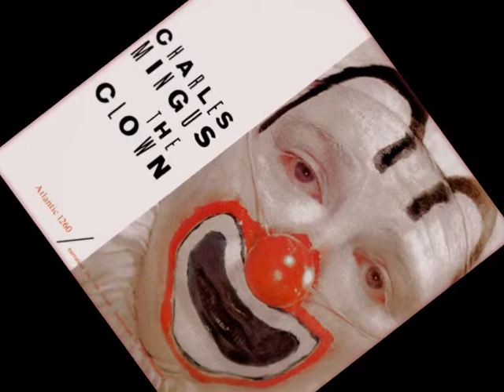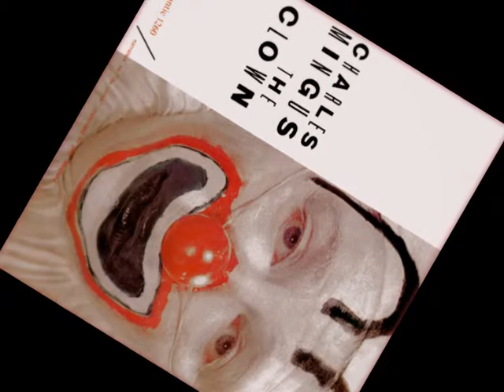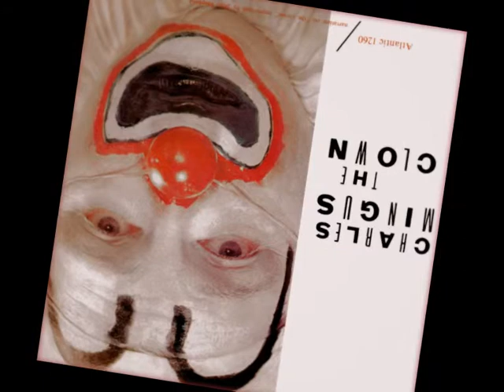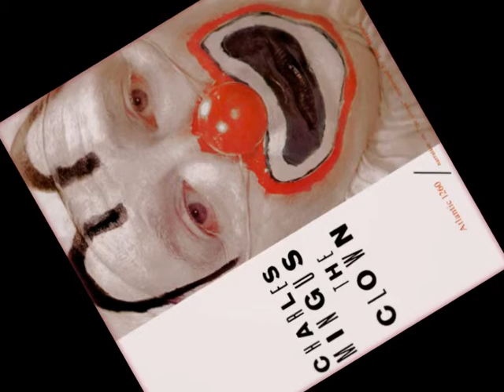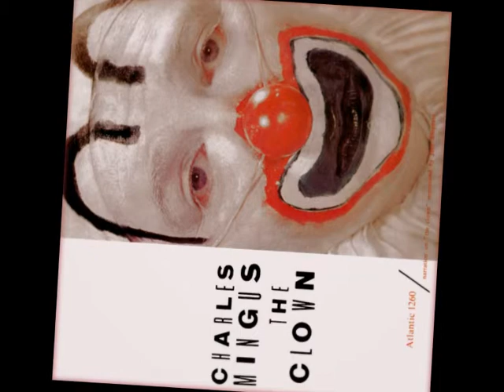"Reincarnation Of A Lovebird" by Charles Mingus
From "The Clown" LP 1957

• Bass – Charles Mingus
• Alto Saxophone –  Shafi Hadi
• Tenor Saxophone – Curtis Porter
• Trombone – Jimmy Knepper
• Piano – Wade Legge
• Drums – Dannie Richmond

Recorded March 12, 1957, Atlantic Studios, New York, N.Y.